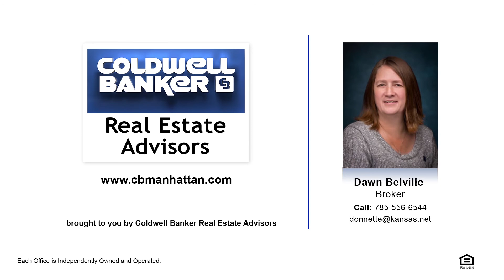1931 Anderson Ave Dawn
This home is a rare find in the heart of Manhattan! Home is situated on a large lot with mature trees and a beautiful and private backyard with a private well to keep the landscape looking great through all the seasons. This wonderful home holds a great deal of Manhattan history, the lamp post off the rear deck came from downtown after the flood of 51. There is also a beautiful marble hearth and mantel on the fireplace in the living room that came from an old bank after the flood of 51. The main floor boast 3 bedrooms and 1.5 bathrooms. Beautiful hardwood floors, two fireplaces, a balcony off the dining area overlooking the backyard. There is a full Walkout basement with a den and a family room.  Walking distance to Kansas State University or Aggieville. Don't miss the stone creek and bridge in the backyard.